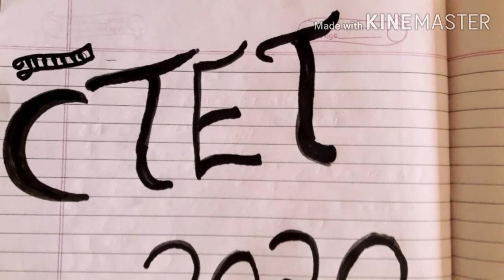Bad news For CTET Students || CTET 2020 || NOTES OF CTET 2020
After watching lots of video i will saying this , its very sad for me as a teacher without having knowledge Just wasting time of students.

PLEASE Watch that channel who really help you for exam not those who just Divert your mind.

Ctet 2020 notes very soon uploded on my channel Check playlist for every subject and Other information.
exam of ctet
Ctet 2020